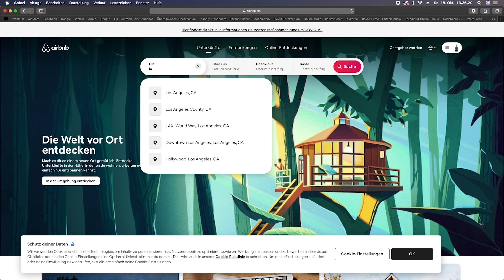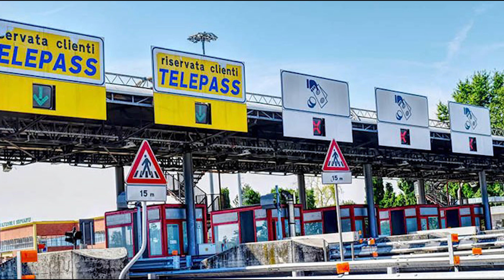Frühling in Italien – KGVW82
Moin,
in dieser kleinen Geschichte erzähle ich dir ein bisschen was über meinen Urlaub in Italien. Genauer gesagt ging nach einem Roadtrip durch die Schweiz in Richtung Cinque Terre. Die wurde sich natürlich angesehen, einen Abstecher nach Mailand und Pisa hab ich aber auch noch geschafft. Und ja dann würde ich sagen: All das und viel mehr siehst du jetzt in der kleinen Geschichte.

– Julian